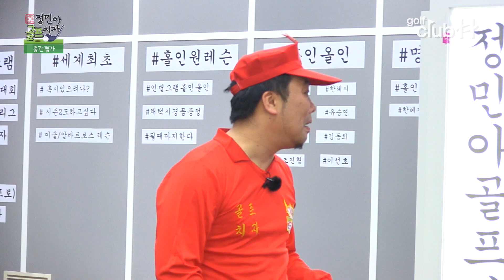[미리보기] 중간평가 마지막 단계! 성공이냐? 실패냐? 💋[정민아골프치자] 13화中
대망의 중간고사 마지막 단계
대박침? 대빡침?
최후의 결과는???

레디큐로 핫한 트로트 가수 조정민의
♨아찔한 골프 도전기! [정민아 골프치자] 13화♨